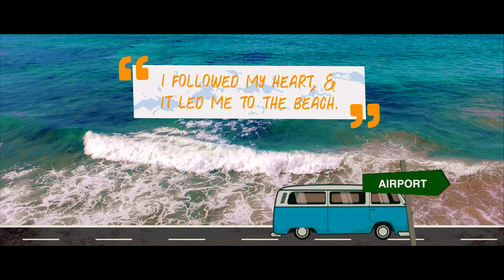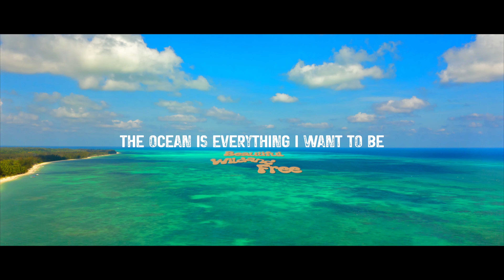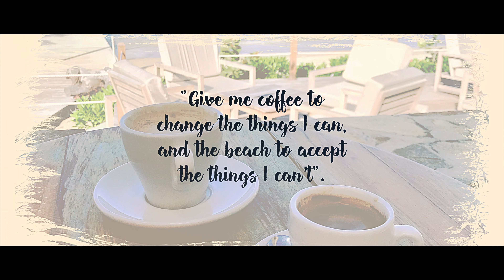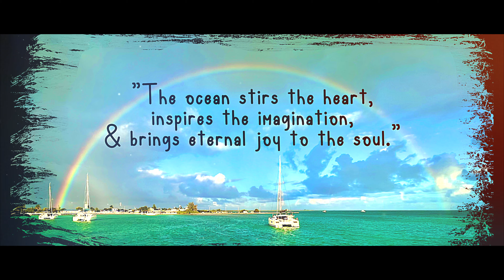The Carolina Crew Does The British Virgin Islands 2023